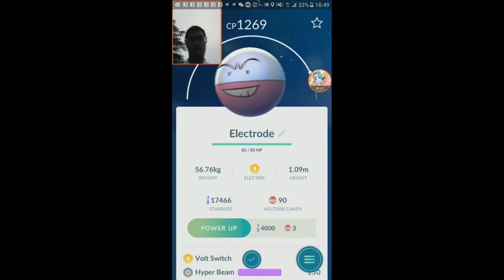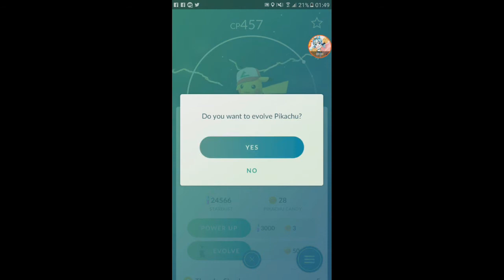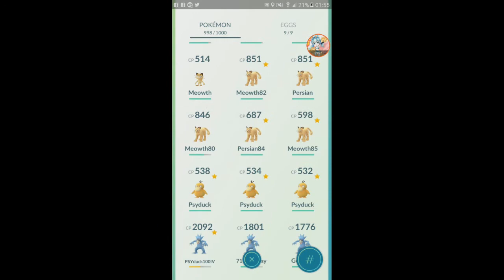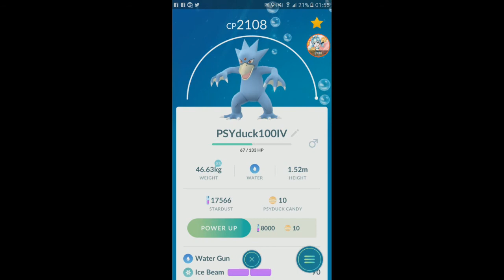Pichu, Pikachu, Raichu（with Ash's Hat）+ LV34 【Pokemon GO】【#54】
its the Pokemon GO Anniversary Event and another  limited edition Pikachu, Pichu and Raichu with Ash's hat are available, and i managed to reach Level 34 :)

also encountered a wild Electrode at Puteri Harbour